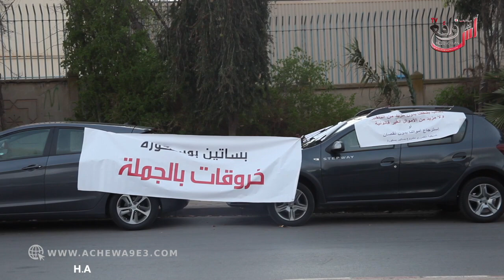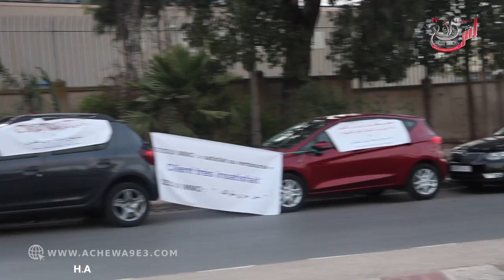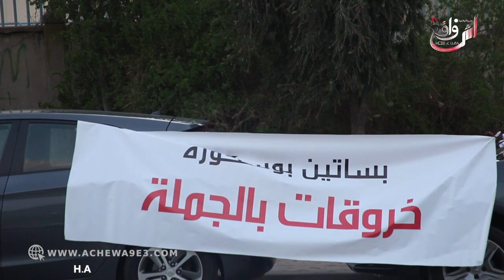الظـ .ـلم هذا.. ضحـ| يا بساتين بوسكورة مساكتينش على حقهم.. مازال مابغاوش يعطيونا فلوسنا وحنا مشر دين